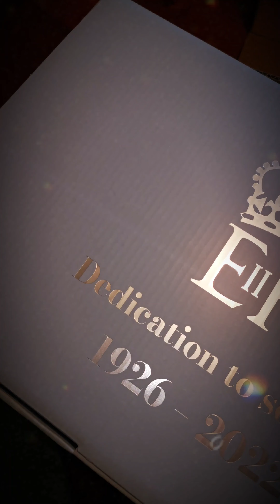Pertama kali unboxing Steiff teddy bear | HM Queen Elizabeth II 2022 | Boneka beruang sultan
Akhirnya kesampaian mempunyai item koleksi boneka beruang Steiff HM Queen Elizabeth II ini. Dibuat pada tahun 2022 untuk memperingati pengabdian ratu Elizabeth yang terlama di dunia, setelahnya si Ratu meninggal dunia.

Teddy bear ini dibuat dari kain mohair berwarna ice blue, 45 cm dengan edisi terbatas sebanyak 2022 di seluruh dunia. Boneka teddy beruang ini mengenakan kalung mutiara tiga tali yang sangat mewah serta bordir perak logo dan gambar ratu di telapak kakinya. Selain itu, untuk menambah kesan yang Indah, kotak kemasan dibuat khusus dengan warna yang senada kain mohairnya. Sungguh desain teddy bear yang sangat luar biasa. Item yang harus dimiliki bagi kolektor teddy bear.

**Teddy bear ini bukan mainan, tidak cocok untuk anak-anak. Melainkan item koleksi boneka beruang untuk orang dewasa. Dibuat dengan 5 sambungan yang dapat digerakkan.

Boneka beruang Steiff merupakan merek Teddy bear tertua di dunia. Berdiri sejak tahun 1880 di Kota Giengen an der Brenz, Jerman. Dan merupakan perusahaan yang menciptakan boneka teddy yang bisa digerakan pertama kali di dunia. Fans dan kolektor steiff tersebar banyak di seluruh dunia.